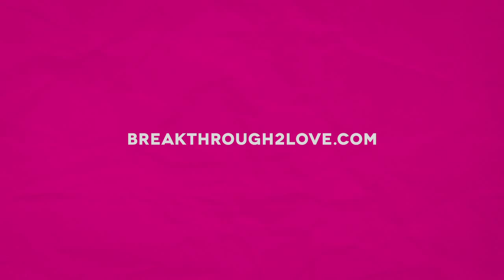Religious LGBT Inclusion & Equality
The number of religious communities that openly welcome and support LGBT congregants is growing, but news of this is not reaching outside of their own circles.  The Breakthrough2Love campaign is trying to change that.  The campaign was born out of the Breakthrough Conversations Movement, which suggests that real and lasting change happens when people of faith have open and honest conversations about LGBT inclusion and equality with their friends and family.

TRANSCRIPT

Rabbi Camille Shira Angel: Historically, people of different faiths have not felt welcome if they were gay or lesbian, bisexual or transgender, in mainstream religious congregations.

Rev. John Oda: I've heard story after story of families being torn apart by churches that have preached, hatred basically from the pulpit.

Mitch Mayne: It has actually pitted father against son, it has pitted mother against daughter.  Our stand on the LGBT issue has broken families apart.

Rev. Dr. Karen Oliveto: For some pastors to put this aside and say, "I'm not going to talk about it because it's too controversial," is really not living out one's pastoral duty and authority because there are people in the pews who are hurting deeply because of the stances our churches are taking around LGBT issues.

Nina Pine: To be a religious person in the US means you're the religious right and you're very conservative.  That's not the case.  There are a lot of us who are progressive and who don't believe that really hateful dogma.

Rabbi Adam Rosenwasser: I think religious leaders need to open their doors wide to include people from a variety of perspectives.  We often learn so much from our differences and from our diverse opinions and ideas.  We have a responsibility if we want to go and heal the world and make things better.

Rev. Robert Collins: Sit down and have a conversation with someone that you may perceive different than you.  Get to know them on an individual basis and you will be surprised to see just how similar and how alike your experiences are.

Rabbi Camille Shira Angel:There is just so much challenge that comes from assuming anything about the person sitting next to you.  Really, the way to go is to ask.

The Breakthrough 2 Love Team was formed through a collaboration between the Coalition for Welcoming Congregations of the Bay Area and California Faith for Equality.